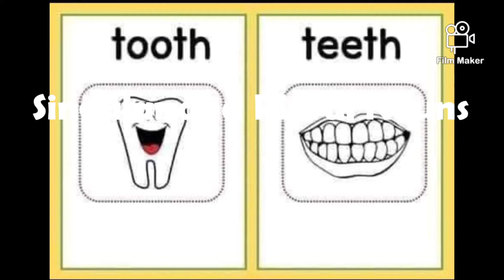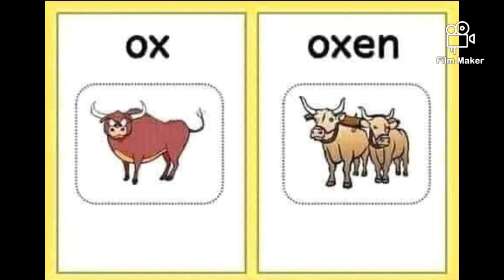PLURAL and SINGULAR NOUNS || Online Learning